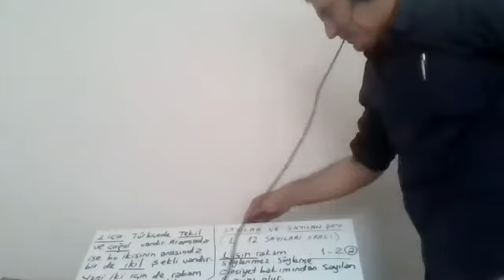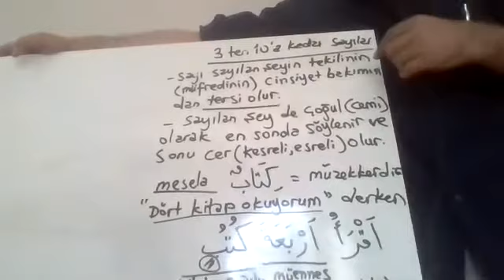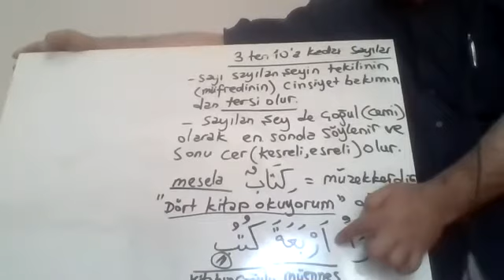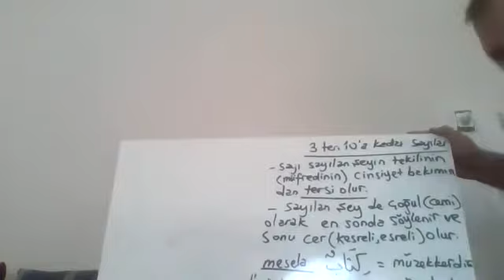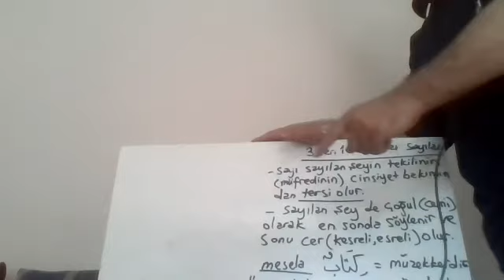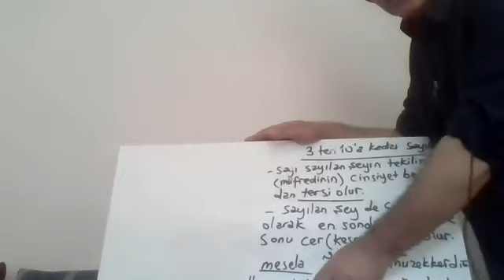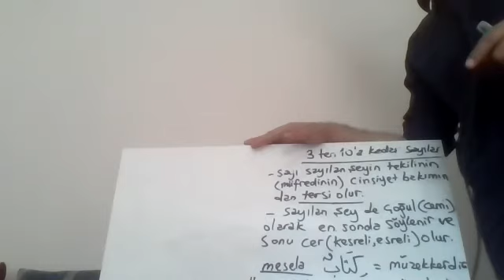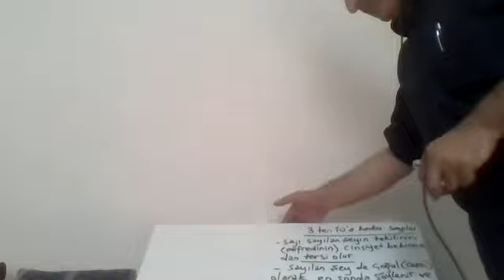Arapça Sayılar Konusu (Ahmet Çekin Hoca)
Arapça Sayılar
1-2 sayları
3-10 arası sayılar
11-12 sayıları